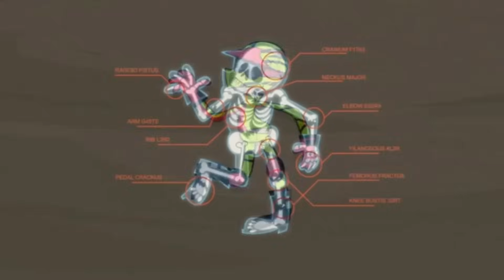Kick Buttowski | Capitulo 14 |/ Cosas que te hacen hacer boom/El primo kyle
Kick y Brad luchan por ganar un viaje a Hawai para el "Stunt to End All Stunts" con Boom McCondor. /El molesto primo de Kick, Kyle, lo visita y arruina los intentos de Kick en el truco más importante que podría lanzar su carrera, por lo que Kick y Gunther tratan de deshacerse de él